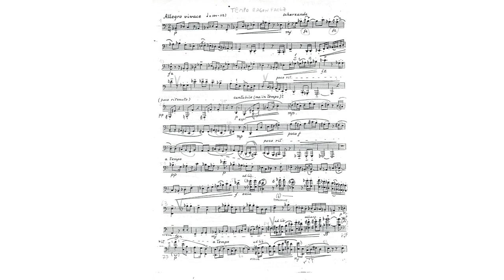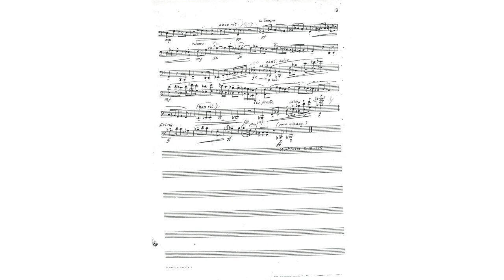Erland Von Koch. Monolog Nº9. For Tuba Solo. II - Allegro Vivace. - Marcos Ripoll.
ErlandVon Koch

-Marcos Ripoll. Tuba player.

I hope you enjoy the Second movement (Allegro Vivace) of Erland Von Koch Monolog Nr 9 for Solo Tuba